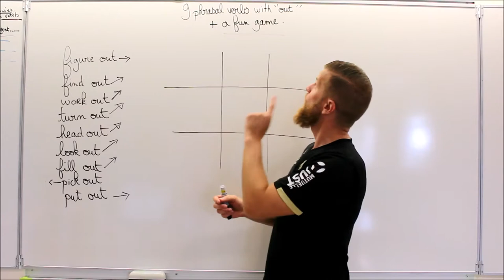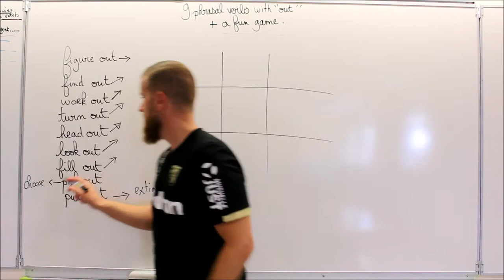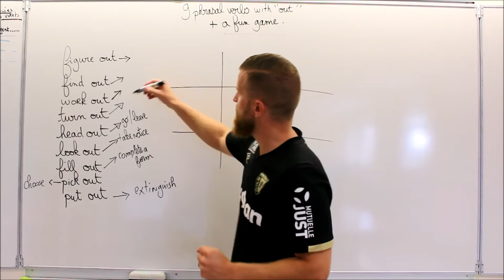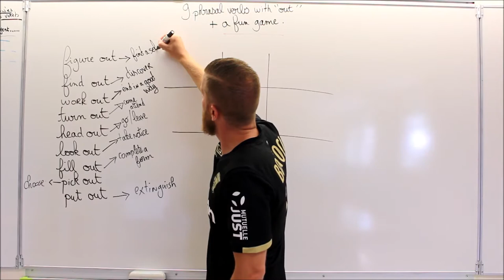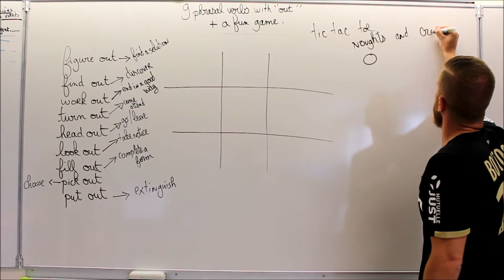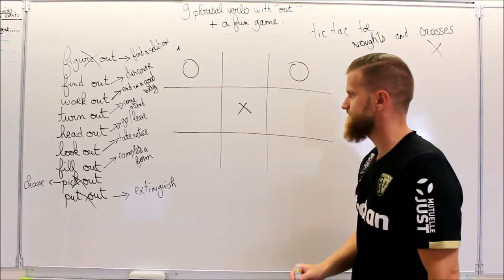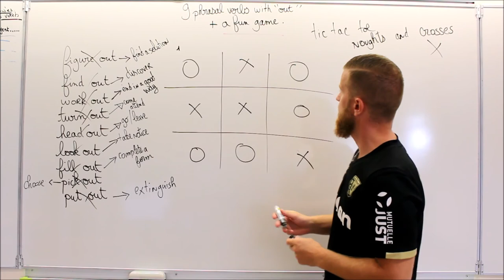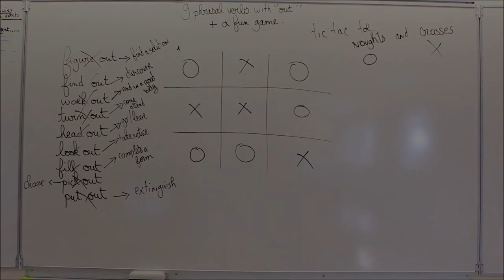9 phrasal verbs et un jeu!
Chaque première vidéo du mois sera faite en anglais! OF COURSE!

2 heures de formation offerte! Télécharge gratuitement tes 21 conseils et astuces pour devenir bilingue quel que soit ton niveau en anglais!

A propos de cette vidéo: 9 phrasal verbs et un jeu!

Figure out=find the answer/solution
find out=discover some information
work out=end in a good way
turn out=prove to be the case
head out=go or leave
look out=be vigilant/take notice
fill out=complete a form/document
pick out=choose
put out=extinguish a fire

Jeu tic-tac-toe ou noughts and crosses.